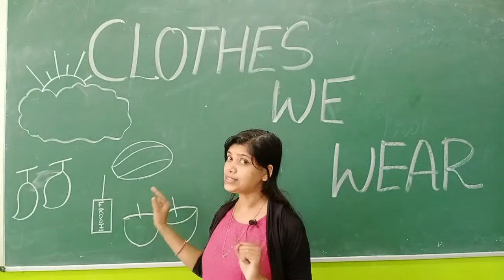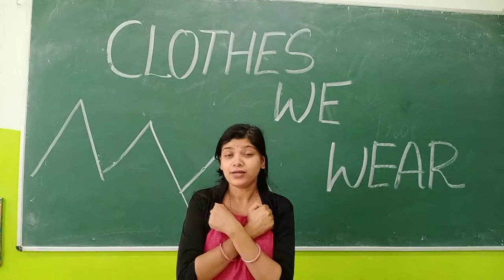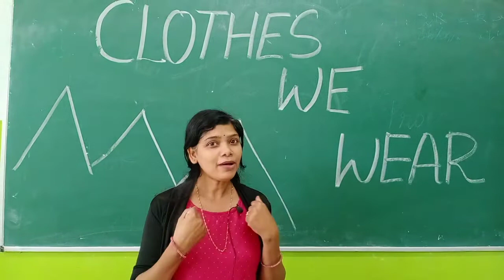Clothes We wear